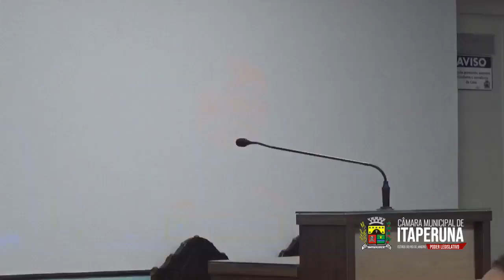Câmara Municipal de Itaperuna Rj Sessão Ordinária dia 28/06/2023